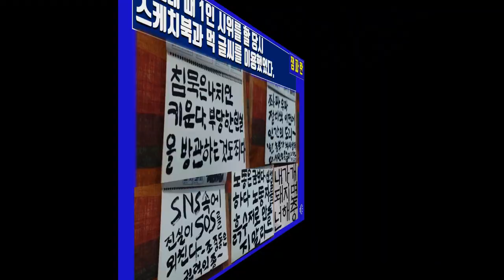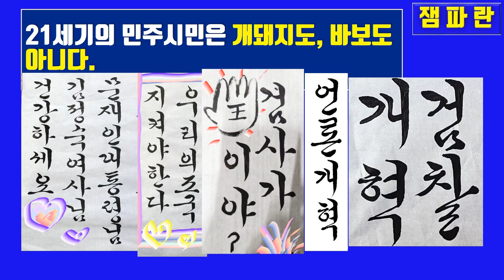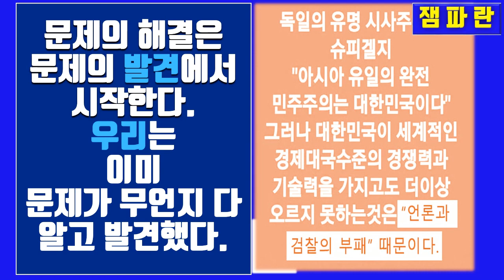💙💙💙촛불 집회 응원합니다. 부산 민주 시민들도 함께 해요.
잼파란 /// 💙이재명을 응원합니다.
I support Lee Jae-myeong.
💙민주시민을 응원합니다.
I support the democratic citizen.
💙촛불집회를 응원합니다.
I support the candlelight vigil.
💙대동세상을 발원합니다.

세월호 때와 같은 참사가
다시 일어나지 않길 바랐습니다.
하지만
불행은 반복되었습니다.

역시 행정부의 수장,
정치 리더는 중요합니다.
정치 리더가 행정부를 어떻게 운영하느냐,
그 가치관이 어떠냐에 따라
국민은 자칫 생명을 잃을 수도 있을 정도로
삶이 크게 달라집니다.

이제 촛불시민들이
잘못된 선택을 바꿔봅시다.

**이태원 참사 국정조사 특검추진 범국민서명운동**

잼파란 /// We oppose illegal dumping of radioactive contaminated water in Fukushima, Japan